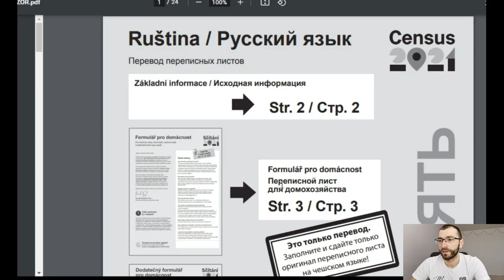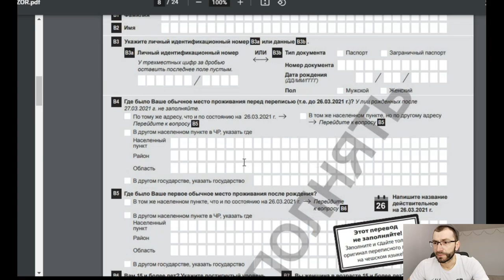ОЧЕНЬ ВАЖНАЯ ИНФОРМАЦИЯ ДЛЯ ВСЕХ ИНОСТРАНЦЕВ В ЧЕХИИ! СМОТРЕТЬ ВСЕМ.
Близится перепись населения Чехии. Участие иностранцев обязательно. За отказ от участия грозит штраф до 10 тыс. крон.

Оформление страховок для воссоединение семьи в Чехии и других видов:
Александр Литвиненко Контакты:
➡Skype: Straxovki.cz
Друзья! Если вы считаете, что наш труд не напрасный и хотите сказать нам больше чем просто спасибо))
Для поддержки и развития  канала: 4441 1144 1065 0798

У нас новая цель на канале, просим вашего участия:
Для этого нужна ваша помощь, нужно сделать всего 4 действия:
3. Написать комментарий
4. Поделится видео.